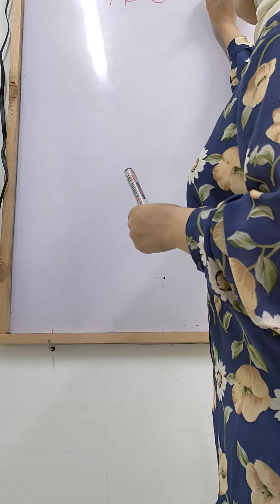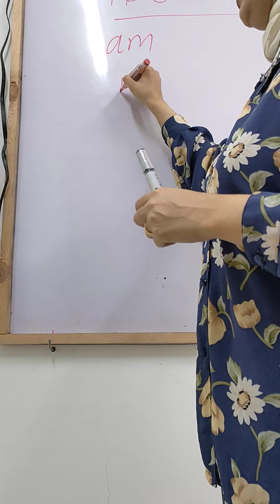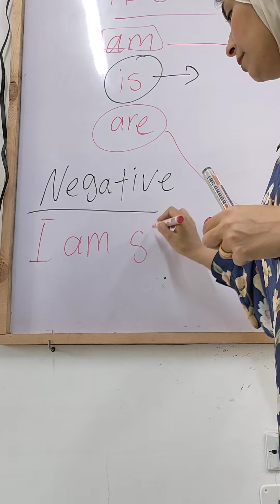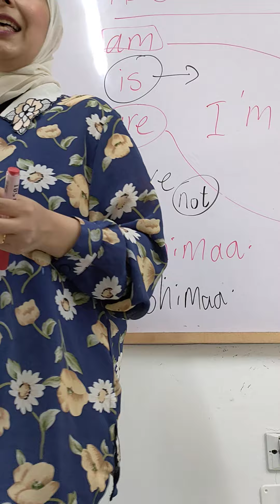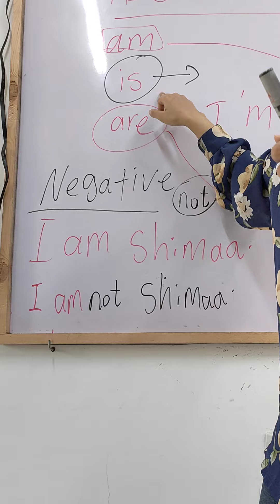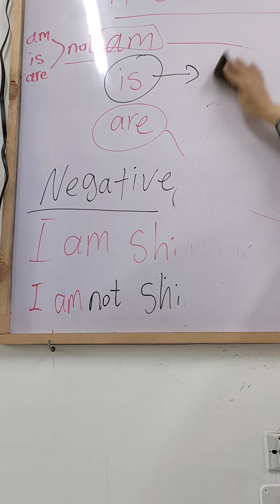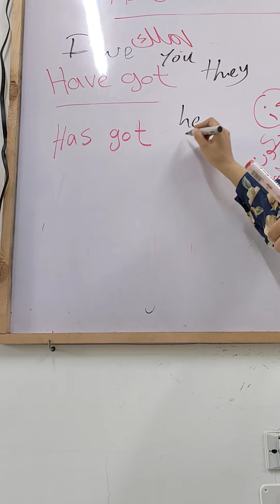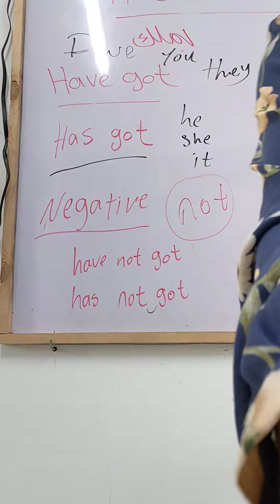Oxford grammar 1, Revision 5 and 6.